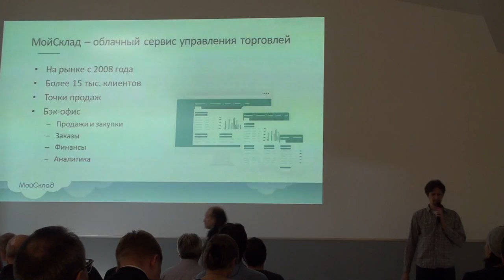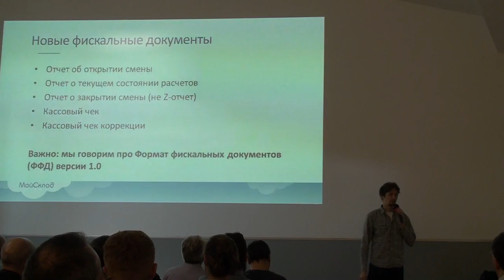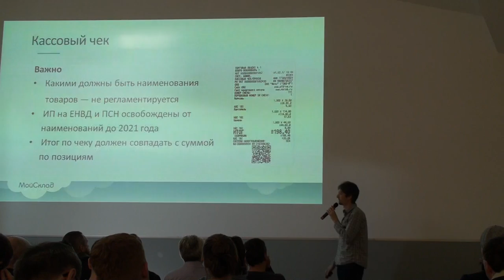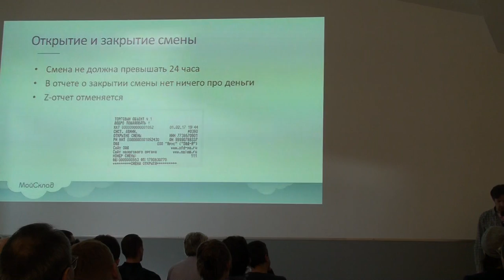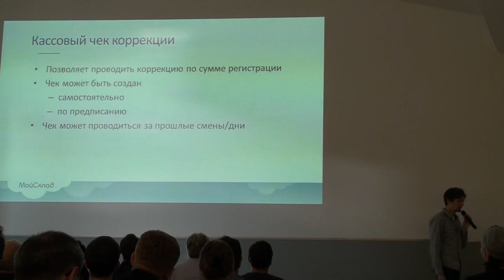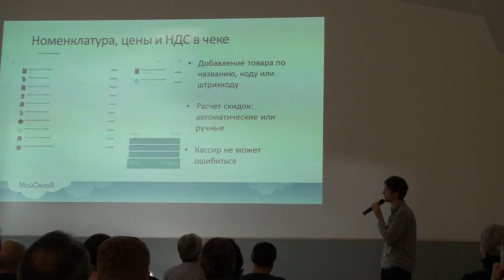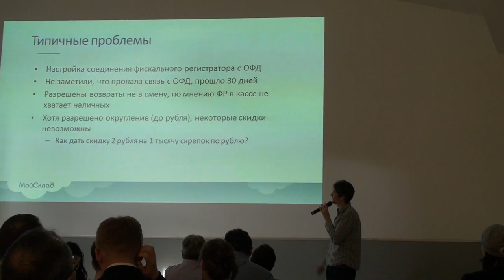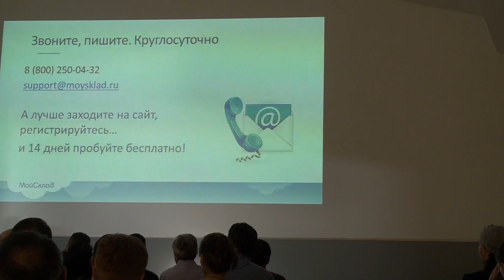Кассовая программа под 54-ФЗ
Аскар Рахимбердиев, «МойСклад», бесплатный семинар "54-ФЗ. Как интернет-магазину работать по новому закону"